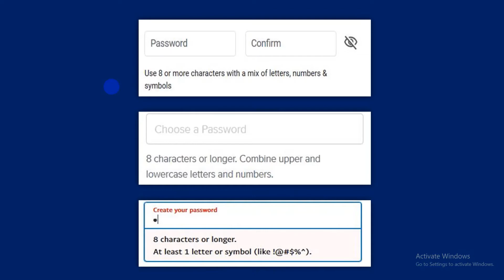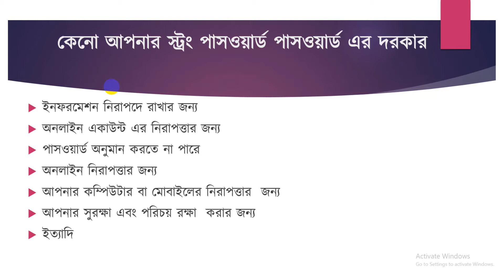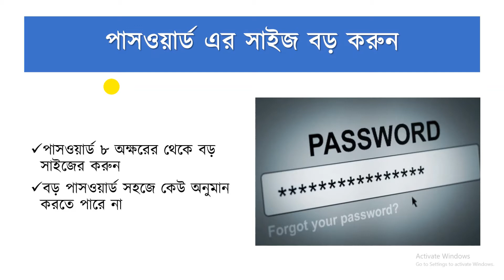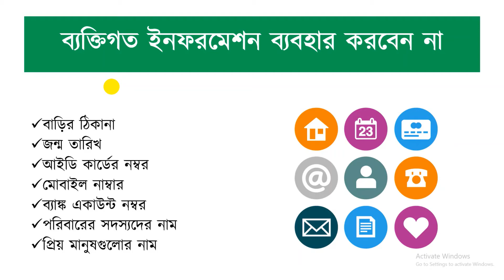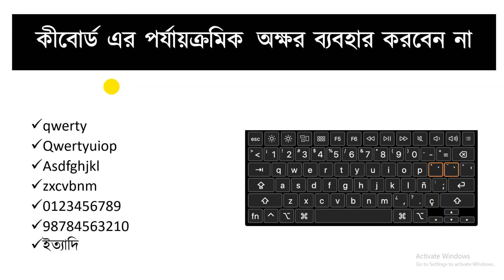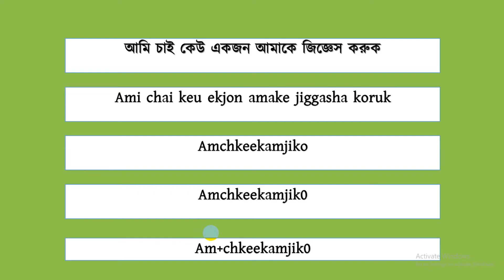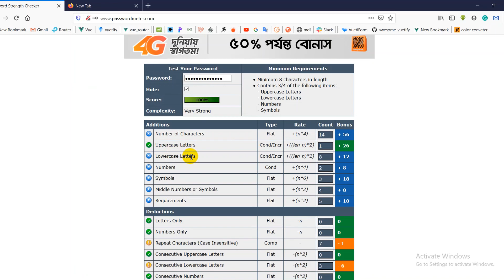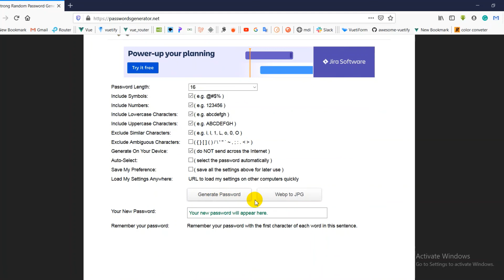কীভাবে একটি স্ট্রং পাসওয়ার্ড বানাবেন ও মনে রাখবেন --How to create a strong password and remember It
In this video, I will discuss "How to create a strong password and remember it".You get this how to make a strong password - in Bangla

আমরা যখন নতুন করে পাসওয়ার্ড তৈরী করি বা আগের পাসওয়ার্ড পরিবর্তন করতে যাই, তখন আমাদের সাজেস্ট করে স্ট্রং পাসওয়ার্ড দেওয়ার জন্য। আমি এই ভিডিওটিতে আপনাদের দেখাব
1) কেন আপনার  স্ট্রং পাসওয়ার্ড এর দরকার ?
2) স্ট্রং পাসওয়ার্ড বানানোর সময় কি কি বিষয় গুলো মনে রাখতে হবে ?
3) কিছু স্ট্রং পাসওয়ার্ড এর উদাহরণ
4) আপনার পাসওয়ার্ড কতটা স্ট্রং সেটা চেকিং করার একটা অনলাইন ফ্রি টুল
5) স্ট্রং পাসওয়ার্ড তৈরী করার একটা অনলাইন ফ্রি টুল

আপনি যদি এই ভিডিওতে যা যা বলা হচ্ছে ; সেগুলো মেনে  চলেন ,তাহলে আমি গ্যারান্টি দিতে পারি ফেইসবুক একাউন্ট,ইমেল একাউন্ট,টুটটার একাউন্ট বা অন্যকোন অনলাইন একাউন্টের এর  পাসওয়ার্ড কখনোই হ্যাক হবে না বা কেউ আপনার পাসওয়ার্ড অনুমান করতে পারবে না।

আপনার একটি শেয়ারেই এই বিষয়টি সপম্পর্কে আপনার বন্ধুরাও জানতে পারে। তাই শেয়ার কুরুন ,লাইক করুন , এবং এই ভিডিওর কোন কিছু  না বুঝলে বা প্রযুক্তি সম্পর্কে কোনো টপিকসের উপর টিউটোরিয়াল চান সেই বিষয়ে কমেন্ট করুন এবং নিয়মিত প্রযুক্তি সম্পর্কে আপডেট পেতে এই চ্যানেলে সাবস্ক্রাইব করুন।